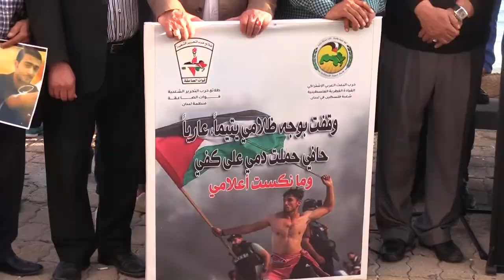وقفة تضامنية في جنوب لبنان: الحرية لأسرانا من البحرين الى فلسطين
في أجواء شهر رمضان المبارك وذكرى النكبة، وتحت شعار "الحرية لأسرانا من البحرين الى فلسطين"، نظم المكتب السياسي لائتلاف شباب ثورة 14 فبراير في بيروت وقفة تضامنية على كورنيش مدينة صور جنوب لبنان.

شارك في الوقفة عدد من الأحزاب والفصائل اللبنانية والفلسطينية وشخصيات ثقافية وإعلامية ومن المجتمع الأهلي، مشاركون طالبوا بإطلاق سراح السلطات البحرينية لمئات المتظاهرين والناشطين الذين شاركوا في التظاهرات المستمرة منذ عام 2011، بالإضافة الى إطلاق سراح قوات الاحتلال الاسرائيلي للمعتقلين الفلسطينيين في الضفة الغربية.

تخلل اللقاء عدد من الكلمات التي وجهت التحايا للأسرى والمعتقلين، متحدثين عن ضرورة تفعيل العمل الحقوقي بهدف الضغط على المجتمع الدولي وإطلاق سراحهم ان كان في البحرين او في فلسطين المحتلة.

وإختتم اللقاء بإطلاق بالونات مضيئة.